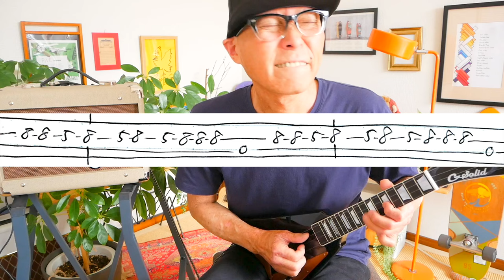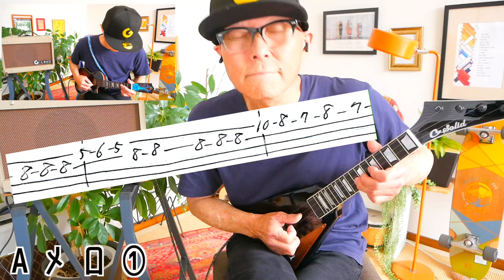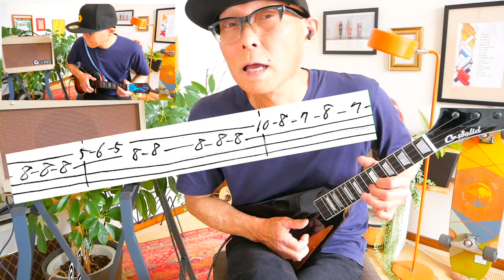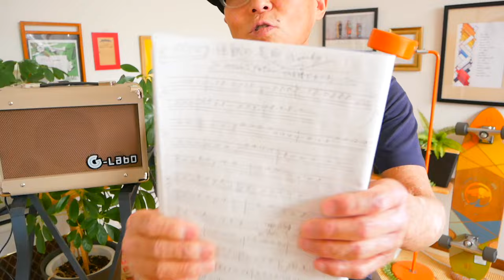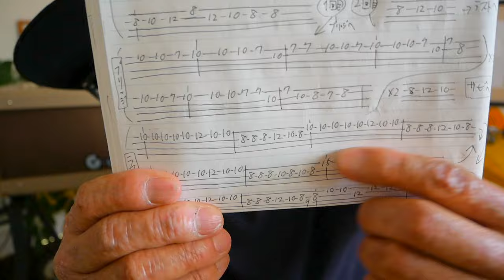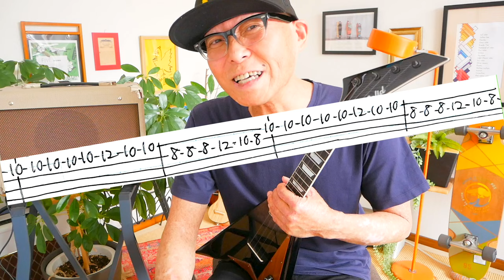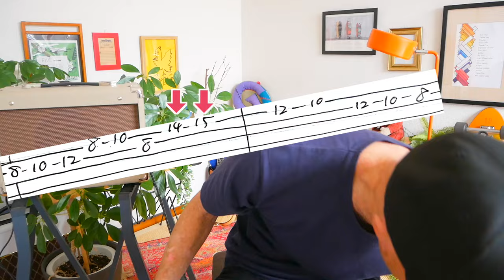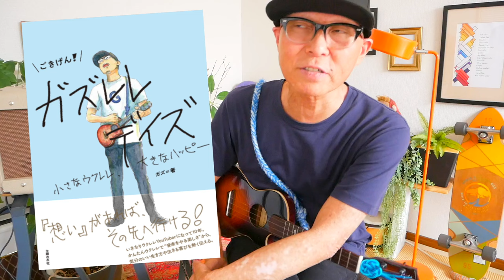『怪獣の花唄・Vaundy』のメロディーをウクレレで弾こう！ガズメロ〜TAB譜で簡単レッスン練習用マイナスワ付〜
・デモ演奏Ver 4:33　・マイナスワン 19:07

G-LaboウクレレPOP UP SHOP - 4/20~21＠DECKSお台場東京にて
両日ともスタッフによる無料初心者レッスンあり〜
4/20の１３時半にガズが登場！？

4/26新発売▶︎▶︎ぜひ予約をお願いいたしますー！